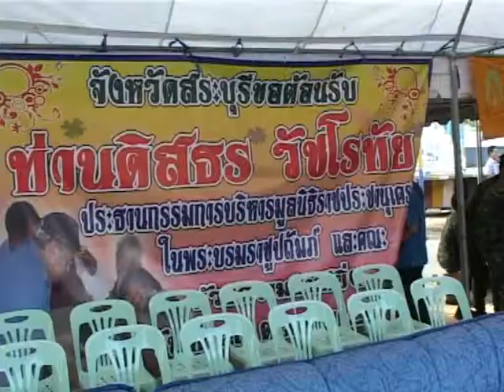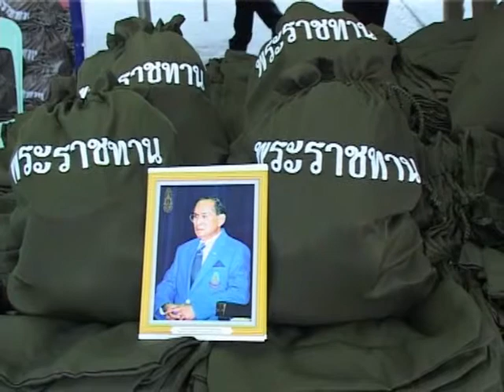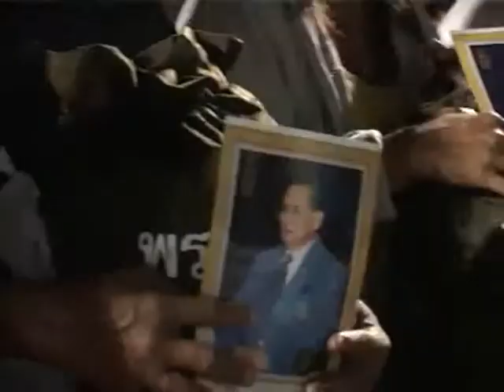มอบถุงยังชีพพระราชทาน